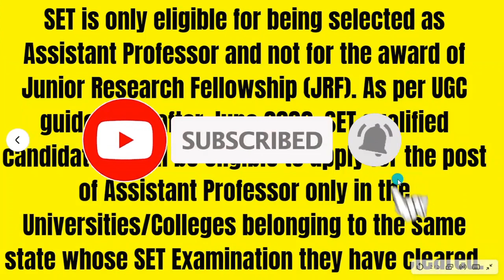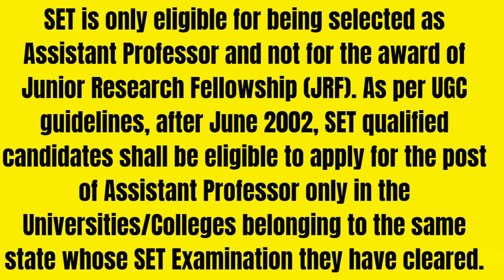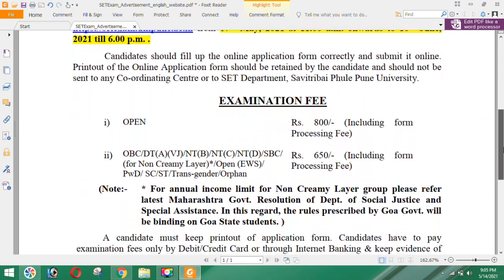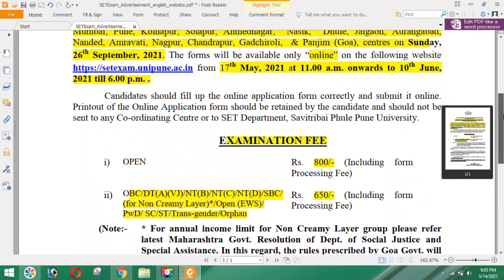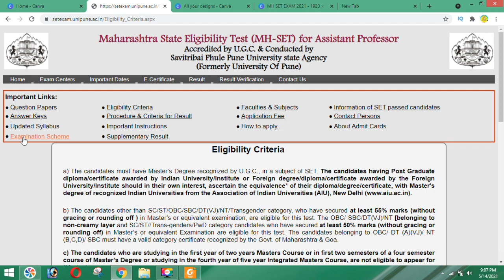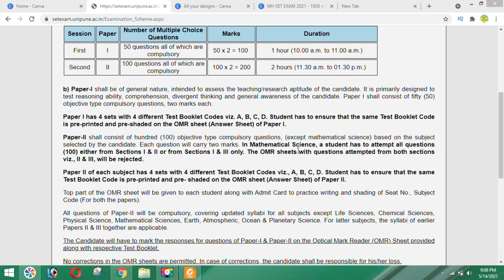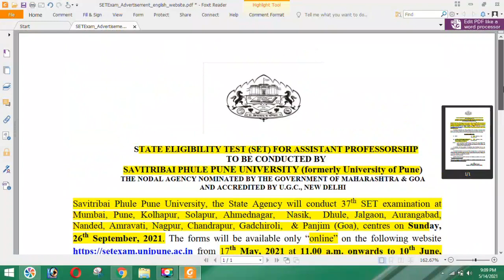SET EXAM 2021 NOTIFICATION /STATE ELIGIBILITY TEST FOR ASSISTANT PROFESSOR & LECTURESHIP/GET DETAILS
MH SET EXAM 2021 NOTIFICATION ,STATE ELIGIBILITY TEST FOR ASSISTANT PROFESSOR & LECTURESHIP, KSET SET GET DETAILS